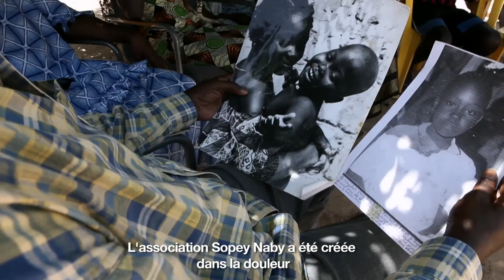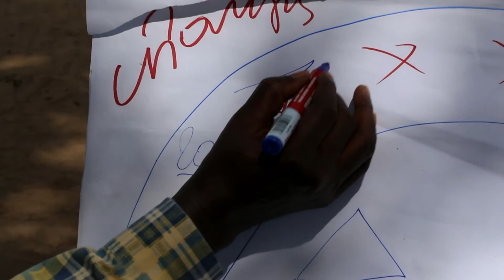Eliminons le paludisme une communaute a la fois, Thienaba, Senegal